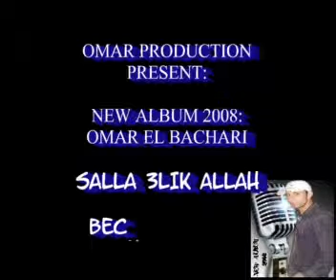OMAR EL BACHARI2